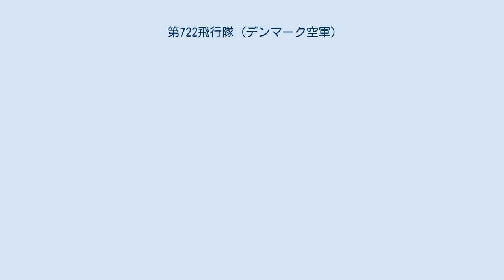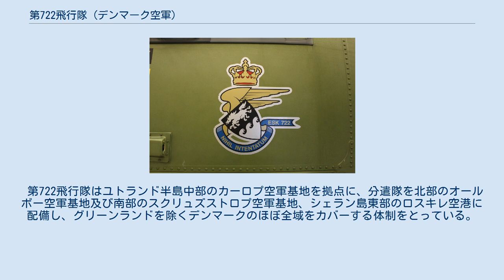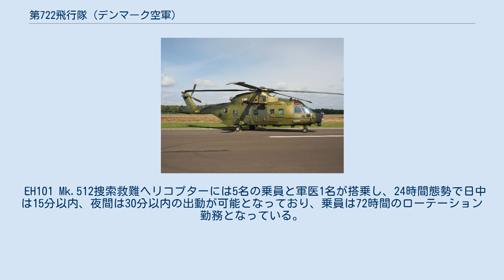第722飛行隊 (デンマーク空軍)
第722飛行隊（だい722ひこうたい、丁: Eskadrille 722）は、デンマーク空軍カーロプ・ヘリコプター航空団隷下の捜索救難ヘリコプター部隊。
カーロプ空軍基地に所在し、捜索救難ヘリコプターにEH101 Mk.512を運用する。
また、オールボー空軍基地、スクリュズストロプ空軍基地、ロスキレ空港に分遣隊を派遣している。
 第722飛行隊は1951年2月8日に軽輸送飛行隊として編成後、空軍機の墜落事故が多発して多くの乗員が事故死したことに伴い、1956年に捜索救難飛行隊へ転換した。
1957年にシコルスキーS-55救難ヘリコプター7機が配備されて捜索救難体制が整備されたほか、1962年にはデンマーク海軍のシュド・アビアシオンSA 316ヘリコプターが配備されたが、1977年の海軍ヘリコプター航空隊設立に伴い、移管された。
 2010年には45年以上していたシコルスキーS-61Aヘリコプターの後継機として、アグスタウェストランドEH101 Mk.512捜索救難ヘリコプターが配備された。
 第722飛行隊はユトランド半島中部のカーロプ空軍基地を拠点に、分遣隊を北部のオールボー空軍基地及び南部のスクリュズストロプ空軍基地、シェラン島東部のロスキレ空港に配備し、グリーンランドを除くデンマークのほぼ全域をカバーする体制をとっている。
空軍機の墜落事故による乗員の捜索救難のほか、急患搬送、要人輸送、特殊部隊支援のための戦術飛行を任務としている。
 EH101 Mk.512捜索救難ヘリコプターには5名の乗員と軍医1名が搭乗し、24時間態勢で日中は15分以内、夜間は30分以内の出動が可能となっており、乗員は72時間のローテーション勤務となっている。
 第722飛行隊で運用したS-61A 第722飛行隊で運用するEH101 Mk.512